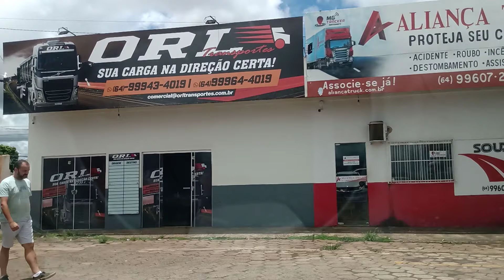Br 050 passando em catalão Goiás viagem de são Paulo ao nordeste de carro